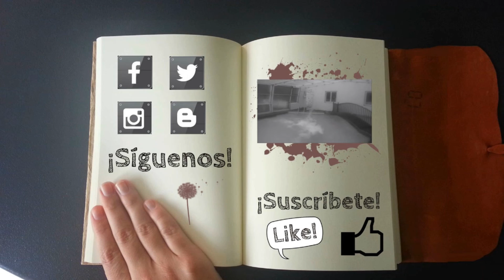REMATCH!? | English | Everything you need to know + tips!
Hi everybody!

In today's video I talk about rematch and I answer some of the big doubts people usually have when they are thinking to go on rematch.

I also give some personal tips in regards to the interview to try to help you make the right decision :)